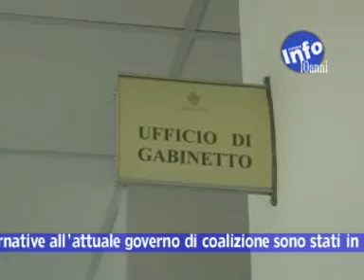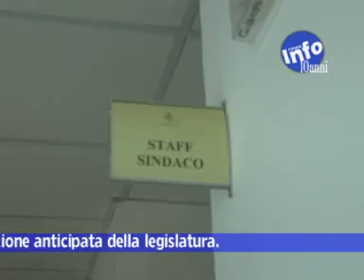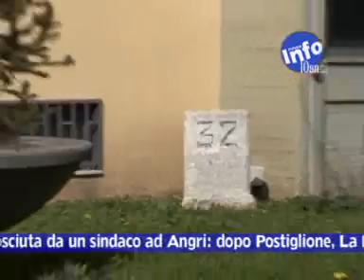Angri. Sfiduciato Gianpaolo Mazzola, arriva il commissario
Gianpaolo Mazzola non è più sindaco di Angri. Arriva la prevista sfiducia alle ore 14,35 circa, quando le firme raccolte dai consiglieri comunali sono state consegnate nelle mani del segretario generale del comune Paola Pucci. visita